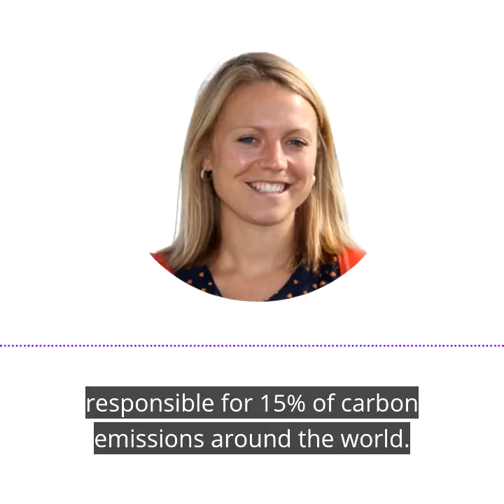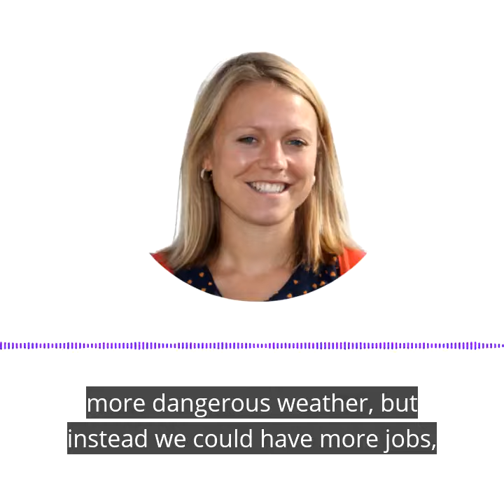"City of London is a global engine of dirty energy & climate breakdown" | BBC Radio Tees 17.02.21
🔥 "The City of London is like a global engine of dirty energy and climate breakdown"🔥 Head of Campaigns Rachel Oliver on BBC Radio Tees 17.02.21